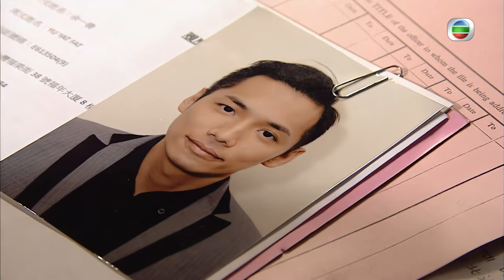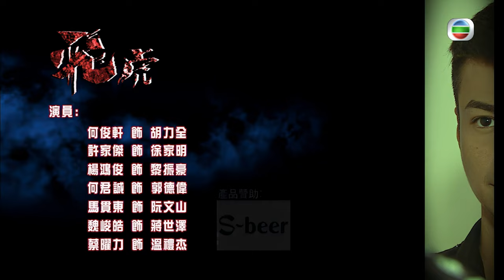TVB Drama Tiger Cubs 飛虎 4K 60FPS 8/13｜富二代旅行團綁架案｜宣萱 羅仲謙 王浩信 黃智雯 馬德鐘 主演｜TVB 國語中字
宣萱 羅仲謙 梁烈唯 王浩信 黃智雯 馬德鐘 主演｜Tiger Cubs 飛虎 4K 60FPS 8/13｜TVB Drama

飛虎隊隊員到健身室做運動，繼光問眾人對健身室的意見，原來他一直努力儲錢，希望將健身室購下，一嘗當老闆的心願。學禮聞繼光為當老闆而打算辭任飛虎隊，一時感觸，險些説出了文強的秘密。警方接報指一綁架集團，可能向投資銀行所舉辦的「富二代投資研習團」團員埋手，邀請飛虎隊隊員混入研習團中，暗中保護富二代。經問卷調查後，瀚韜決定派出學禮及繼光擔任臥底。一眾富二代於完成首站新加坡行程後來到香港，當中被視為最麻煩的馬拉富二代舒子銘，一時不滿大會安排的旅遊車，期後又挑剔酒店供應的香檳，與其同父異母妹妹子麗發生爭執。繼光與學禮在旁保護兼監視，對眾人放浪及浪費食物的行徑感到厭惡。子銘突然在酒店房間大叫救命，繼光與守在房間外的飛虎隊員健康迅速破門入內，並向牀上二人舉槍，原來子銘只是與女伴尋歡。警方無奈告知子銘綁架集團有可能向他們下手，銀行方面亦保證各人安全，繼續餘下行程。子銘存心戲弄繼光，於古董鑑賞課時，使計令他弄跌古董，學禮唯有替繼光作出賠償。子銘遭人潑油，繼光替他擋災，仍無阻子銘離隊外出之決心。子麗在酒店內威逼利誘學禮喝酒，原來亦只是想一心戲弄他。子銘與慧慧及其空姐朋友約會，卓源奉命跟蹤，見子銘帶慧慧到僻靜處有所企圖，即上前帶慧慧離開。富二代投資研習團繼續行程，旅遊車突遭槍擊，警方雖全程監察着旅遊車，但仍被旅遊車失去蹤影，當警方尋至旅遊車停泊的停車場時，瀚韜卻發現同袍徐健康及研習團領隊David的屍體。原來旅遊車司機同屬綁架集團一份子，學禮與繼光二人由於難與匹敵，惟有隨大夥兒讓綁架集團帶走，再伺機行動。一眾富二代埋怨學禮、繼光無能，學禮安撫眾人，相信只要交出贖金應無生命危險，果然綁匪向富二代家屬索取贖金後，便逐一放人，學禮擔心繼光冒認富二代身份敗露會有危險，子銘、子麗亦因父親病重住院，大房阻撓而未有交出贖金，與學禮、繼光被困多時。學禮家人最終亦交出贖金，學禮獲釋前遭迷暈，幸他未有吸入太多哥羅芳，途中甦醒過來伺機將匪徒制服，並向警方報告位置。學禮潛返藏參之廢車場，聞綁匪打算將繼光、子銘與子麗撕票，心生一計，點燃汽車，並趕往藏參之貨櫃營救三人。繼光因替子銘擋子彈受傷，幸千鈞一髮之際，學禮及時出現將綁匪擊斃。學禮等扶着受傷的繼光逃離貨櫃，飛虎隊及卓嬅等亦到場支援，與綁匪駁火。兩名綁匪搶車逃走，卓嬅奮不顧身上前與綁匪激烈劇鬥，瀚韜上車接應卓嬅，發現她不理綁匪示意投降，差點便要跟綁匪同歸於盡，被她嚇壞。繼光及時獲救，子銘、子麗到醫院探望他，更表示願意投資在他的健身室，繼光對隊友表示另有打算